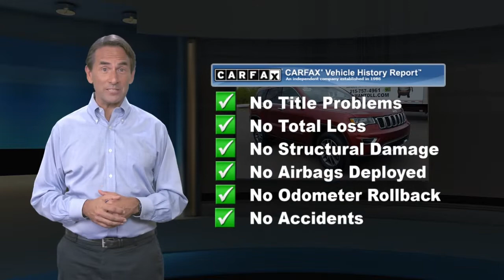Used 2017 Jeep Grand Cherokee Limited, Langhorne, PA 2100688A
[RLVID:78128:3f8fcb685d6ea125:12eedf07d29379e2:1]